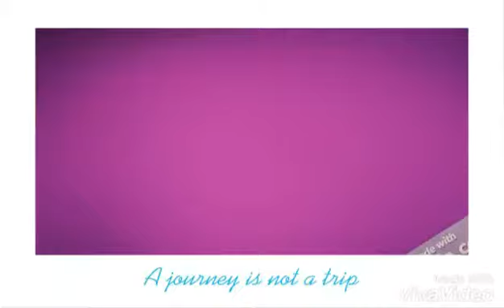Ulwe Navi Mumbai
Ulwe next best city in mumbai...